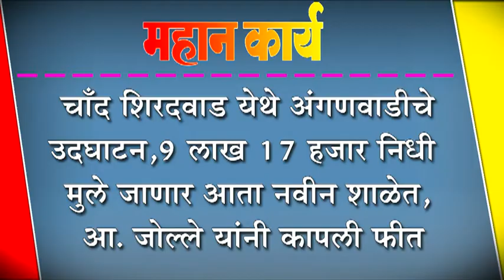चाँद शिरदवाड येथे अंगणवाडीचे उदघाटन,९ लाख १७ हजार निधी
चाँद शिरदवाड येथे अंगणवाडीचे उदघाटन,९ लाख १७ हजार निधी : मुले जाणार आता नवीन शाळेत, आ. जोल्ले यांनी कापली फीत